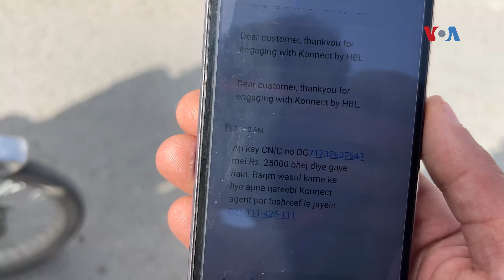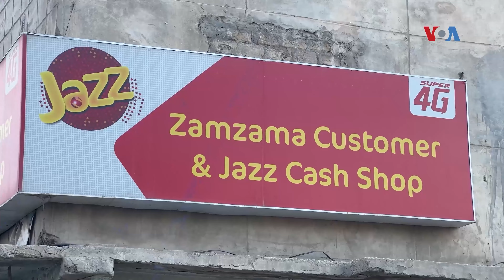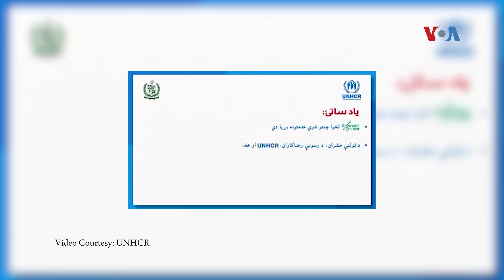کوټه کې افغان کډوالو ته په بشپړه توګه د ملګرو ملتونو د نغدي مرستو نه رسیدو ادعا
په کويټه کې یو شمېر افغان کډوال ادعا کوي چې د کډوالو په چارو کې د ملګرو ملتونو د ادارې UNHCR لخوا اعلان شوې نغدې مرستې دوي ته په بشپړه توګه نه رسېږي، خو د مرستو د تنظیم مسول هټۍ وال بیا وایي چې دوي ته دغه کډوال ځینې پیسې د شیریني په توګه په خپله خوښه ورکوي. سالمین خپلواک - امریکاغږ